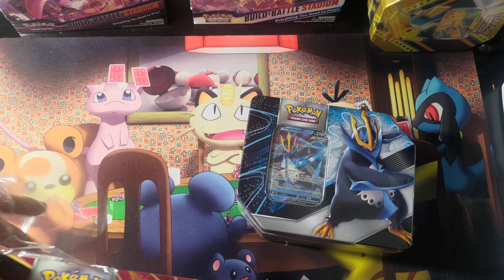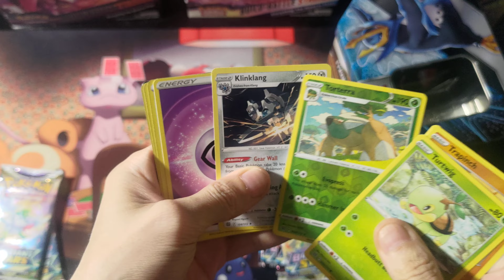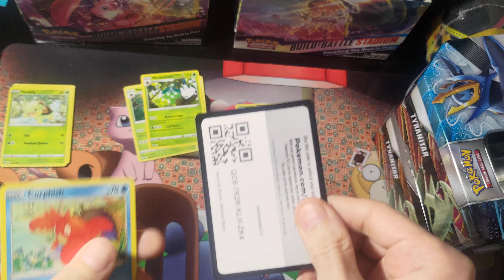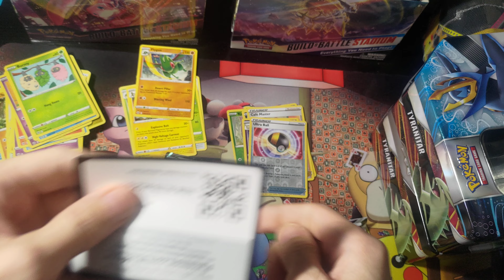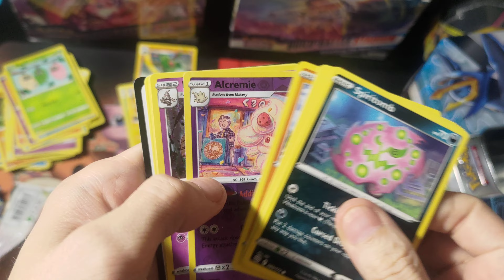Pokémon Sword & Shield: V Strikers Tin opening evolving skies????